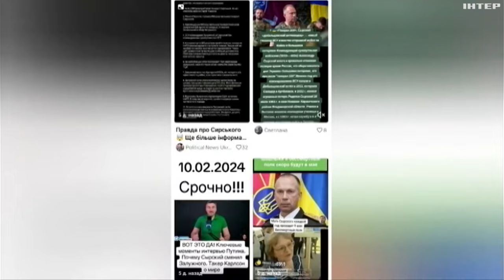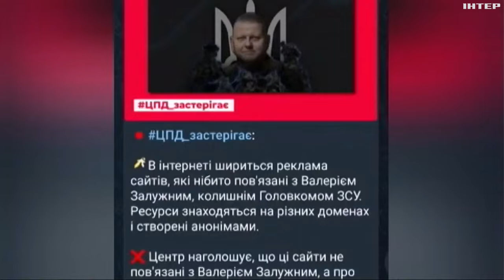рф розпочала кампанію з дискредитації Сирського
Як повідомили в Центрі протидії дезінформації, росія розпочала нову інформкампанію з дискредитації Олександра Сирського. Які ж фейки поширюють кремлівські ЗМІ і як спотворюють біографію генерала?